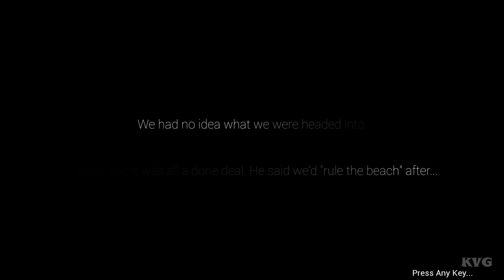Die Young - Gameplay (PC HD) [1080p60FPS]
PC Specs:
CPU: Intel Kaby Lake, Core i7 7700K 4.20GHz
Motherboard: MSI Z270 GAMING PRO
Memory: Corsair Vengeance LPX Black 32GB DDR4
HDD: WD Black 4TB SATA-III 7200RPM 128MB
Graphics card: MSI GeForce GTX 1080 GAMING X 8GB DDR5X 256-bit
Case: NZXT Noctis 450 Black
Operating System: Windows 10
Monitor: ASUS VN247H-P 23.6

Game Information:
Kidnapped for no clear reason to a dazzling yet mysterious island on the Mediterranean Sea, a young girl has to find a way to escape. Armed with only her wits, agility, and the will to stay alive, she must make her getaway or Die Young.